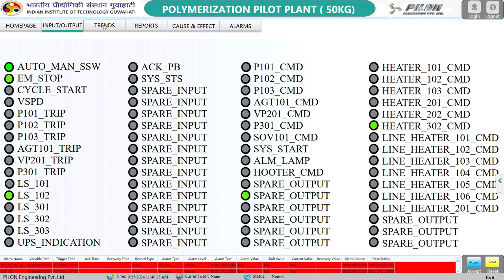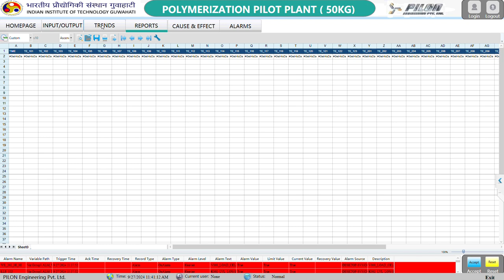SCADA Recording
SCADA For Chemical plant